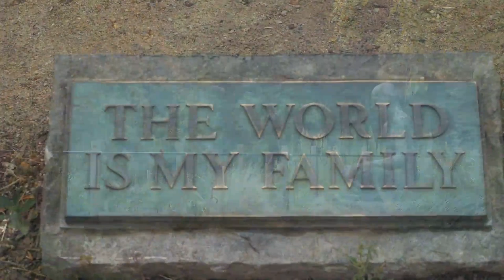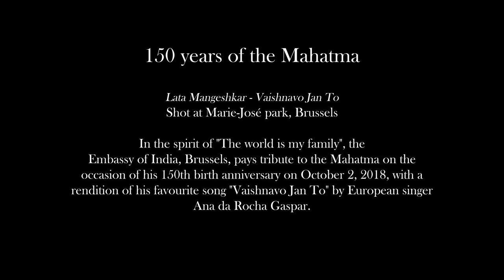Belgium - Vaishnav Jan to Tene Kahiye